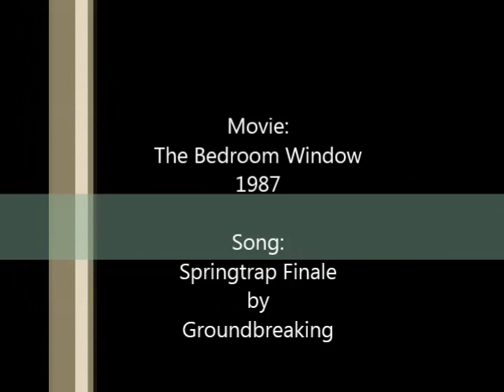The Bedroom Window | Springtrap Finale [Short]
Made this video 'cause the song fits so well ♥
Couldn't make it longer 'cause Movie Maker crashed every time I tried, but I hope you don't mind.

And I also hope you like it! :3

THE MOVIE AND THE SONG DON'T BELONG TO ME!

Movie:
The Bedroom Window (1987)